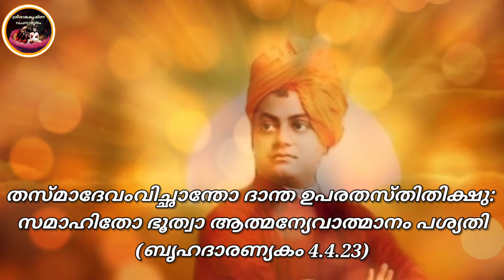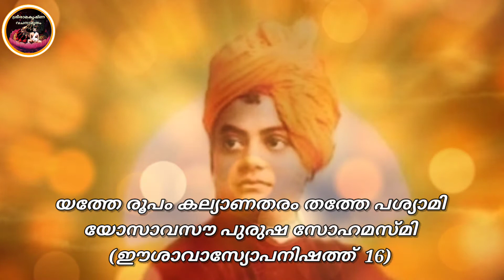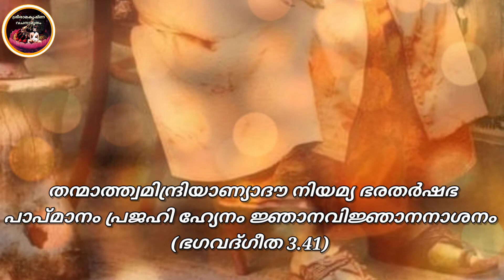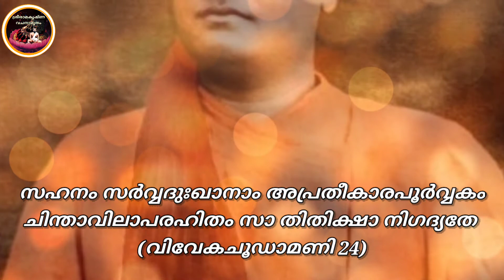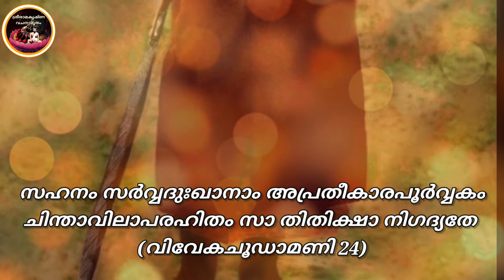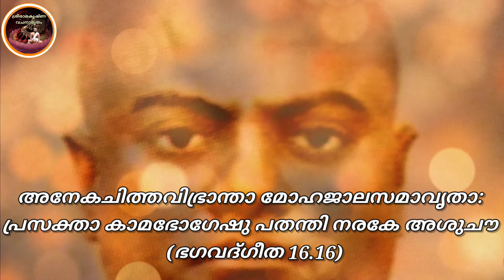വിവേകാനന്ദസാഹിത്യസർവ്വസ്വം 2/ ജ്ഞാനയോഗം 3/1/VivekanandaSahityasarvaswam2/ Jnanayogam 3/1